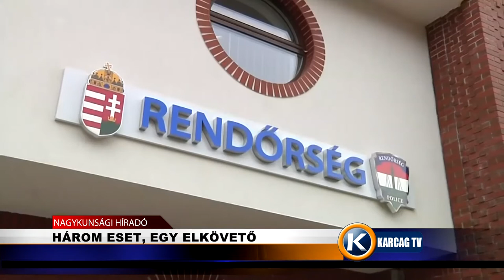Három eset, egy elkövető